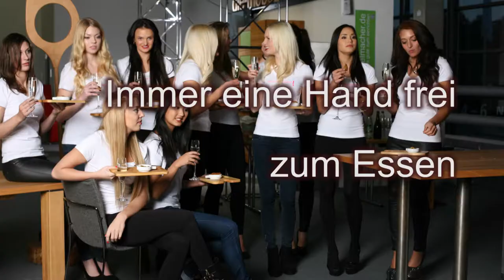Die Partybrettchen der Möbelmacher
Immer eine Hand frei zum Begrüßen, zum Essen, zum Trinken, zum Spaß haben. Die Partybrettchen der Möbelmacher aus dem Holz der Hersbrucker Alb, sollten auf keiner Party, auf keinem Empfang und auf keiner Konferenz fehlen.